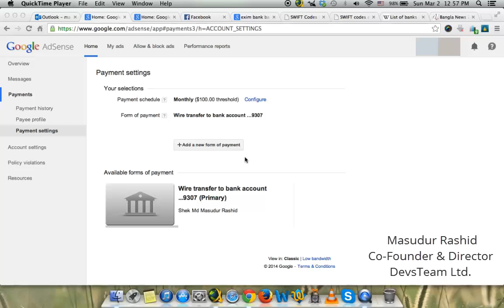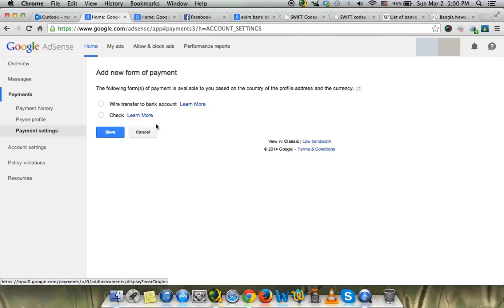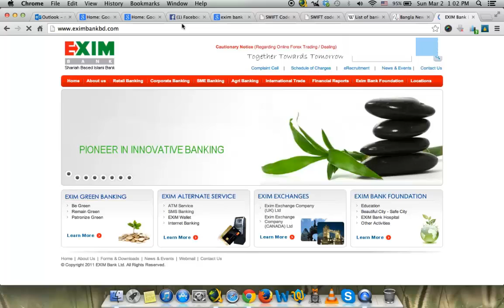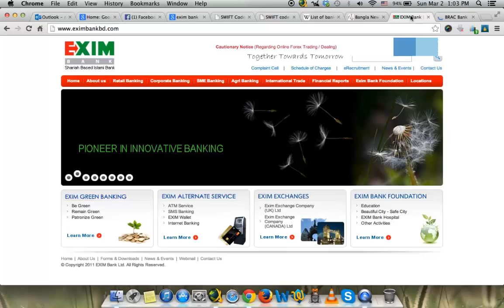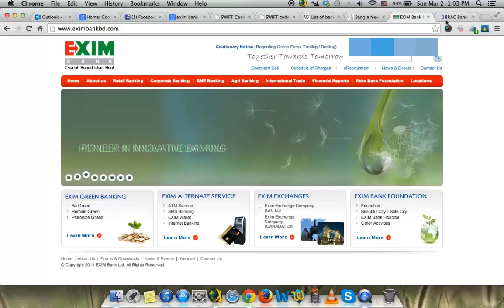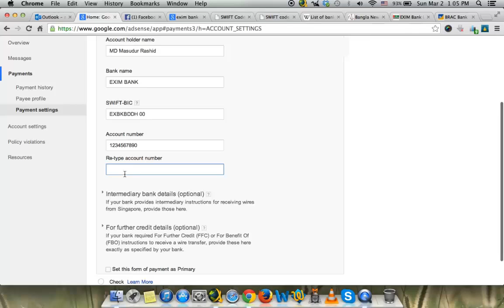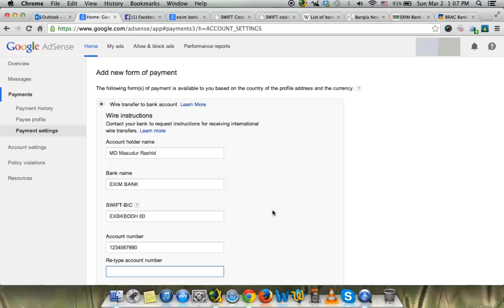How to Setup EFT Payment Form on Google Adsense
Complete Discussion and Guideline to Setting Up EFT as a payment form in Google Adsense. I have tried to discuss the basic and to show you my screenshot on how I have set up my account.

If Anything answered or anything you need to know from me, Please leave the question in the comment section. I will back with an appropriate answer.

I highly appreciate your feedback, Please let me know what you think.

New Google AdSense Payment System EFT (Electronic Fund Transfer) Available in Bangladesh.